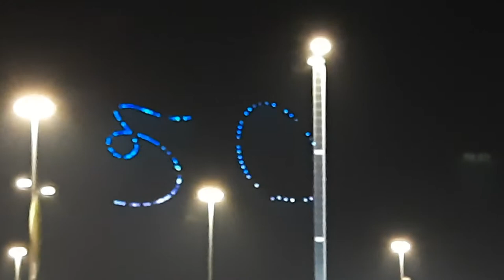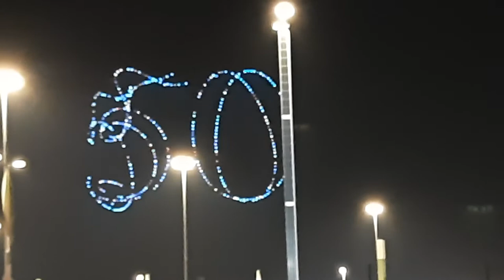DRONE SHOW IN EXPO2020, DUBAI